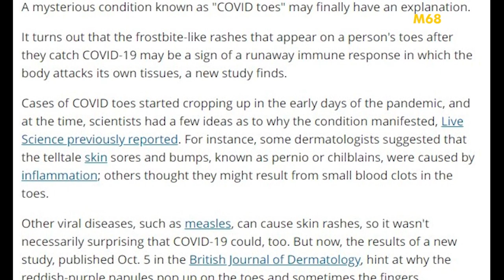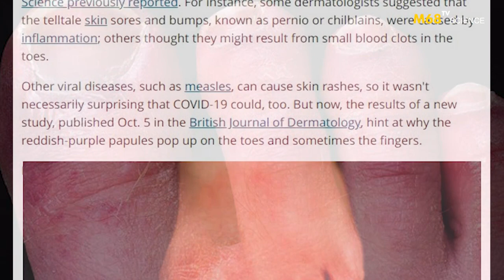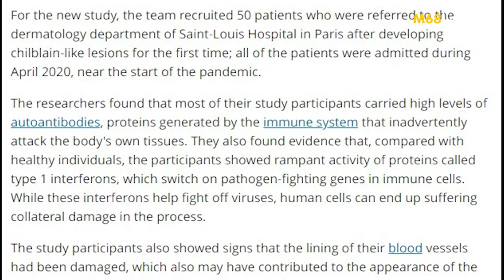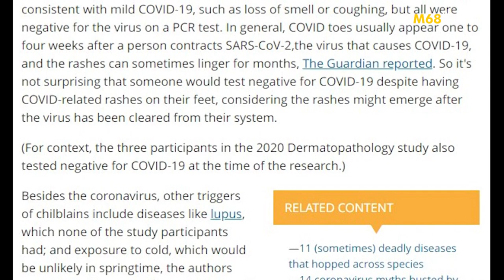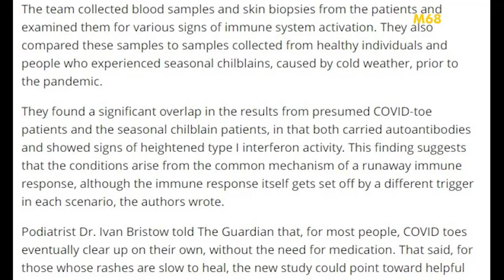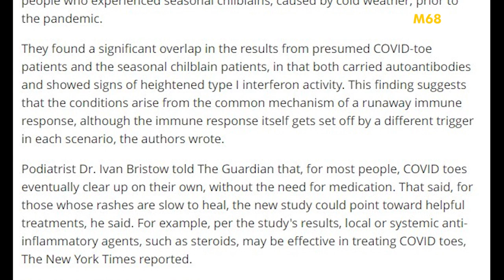Cuối cùng chúng ta cũng biết nguyên nhân gây ra NGÓN CHÂN COVID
Các nhà nghiên cứu đã tìm ra nguyên nhân gây ra hiện tượng ngón chân Covid